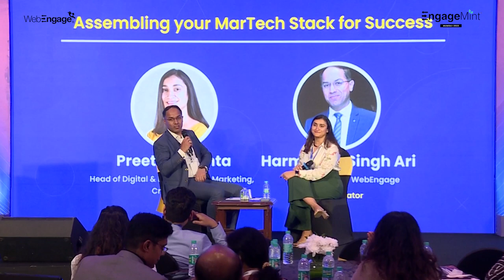Preetika Mehta, Head of Digital & E-comm Marketing, Crompton on Assembling MarTech Stack For Success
In this session, Preetika Mehta shines the light on building a successful MarTech stack. Encouraging one to break the illusion of relying on big all-in-one solutions and instead learn to understand your business problems and find new-age, best-in-class tools to solve them. She will also help discover the importance of creating a stack that communicates effectively and focuses on flexibility and agility to maximize ROI.

About Preetika Mehta:

Preetika Mehta, Head of Digital & E-commerce Marketing, Crompton, leads the digital and e-commerce marketing initiatives across segments at the brand. With over 13 years of experience across sectors, she was previously associated with Godrej Consumer Products.

About Harminder Singh Ari:

With over 15 years of experience, Harminder is an experienced solution sales leader with a strong track record in technical and functional applications sales, key account management, and business development. Currently leading the India business at WebEngage, Harminder is dedicated to driving revenue growth and nurturing valued customer relationships. With his strategic and tactical leadership, he aims to leverage WebEngage's unique culture to expand and grow the business in the Indian market.

To know more about EngageMint and when it's coming to your city, head